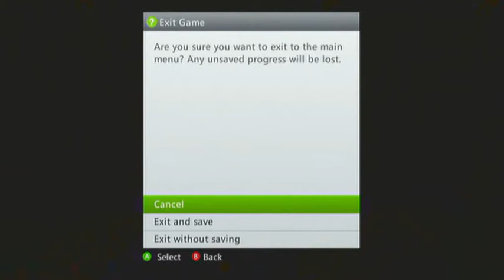episode 1 boozymark lets play minecraft xbox 360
lets plays on minecraft xbox 360 with boozymark
hi this is a minecraft adventure from the start or a new world seed.
tell your friends tell your mum tell your dog !!
I welcome comments and read them all